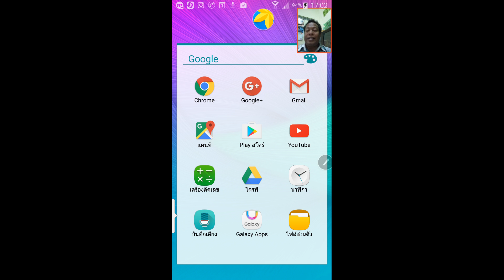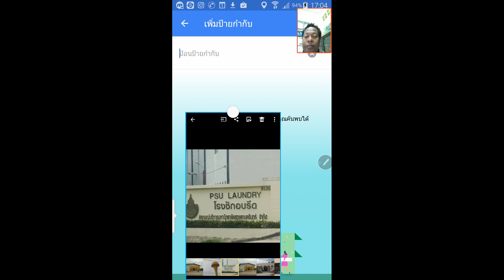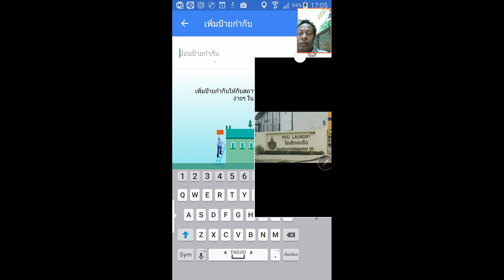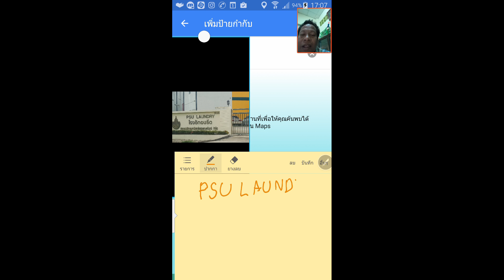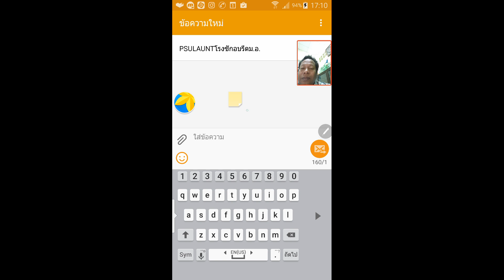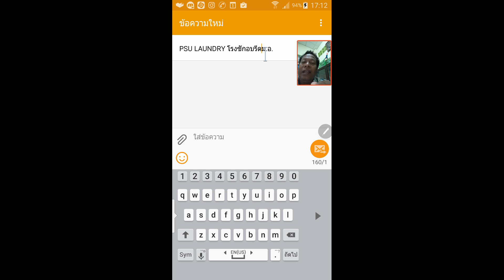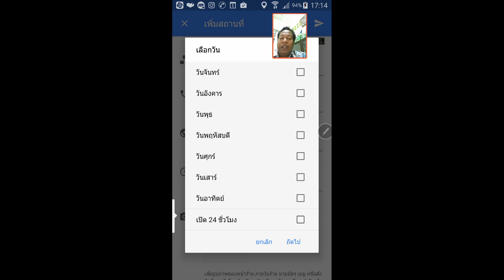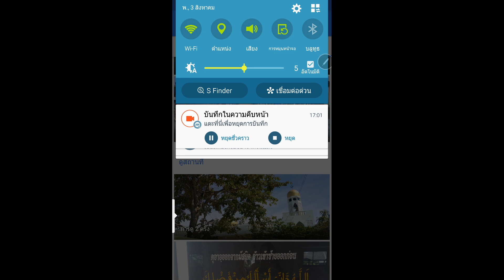วิธีทำพิกัดบน google map เพื่อให้ง่าย ในการทำธุรกิจ ทำพิกัดโรงซักอบรีด ม.อ.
วิธีทำพิกัดบน google map เพื่อให้ง่าย ในการทำธุรกิจ หรืออำนวยความสะดวก เพื่อประชาชน เพื่อนๆทั่วประเทศ ไม่ว่าจะเป็นค่าพิกัดโรงแรมสถานที่ท่องเที่ยวรีสอร์ทต่างๆ สถานที่สำคัญทางราชการ ทั่วประเทศ

ขนาดนี้ผมพิกัดที่โรงงานซักอบรีด ของ ม.อ.